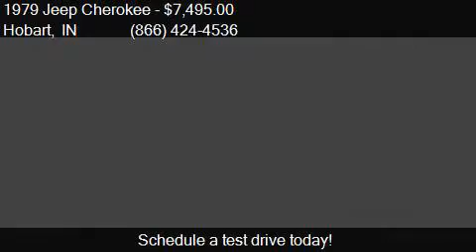1979 Jeep Cherokee Chief for sale in Hobart, IN 46342 at Hag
This 1979 Jeep Cherokee Chief is for sale in Hobart, IN 46342 at Haggle Me.

Engine: 360
Transmission: Automatic
Color: White
Mileage: 0
Contact Haggle Me Call For Information Hobart, IN 46342 to test drive this 1979 Jeep Cherokee Chief today.